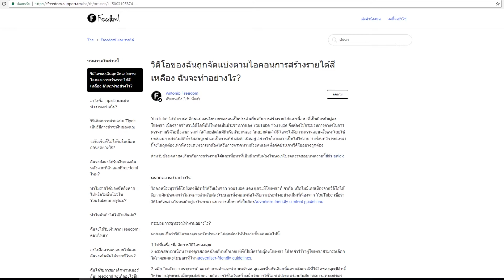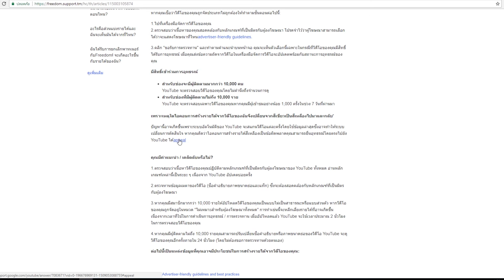อัพเดทเรื่องปุ่มสีเหลือง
►สมัคเข้า Freedom

▼ Freedom!

▼ เพลง

25,000+ Eppidmic SOund ใบอนุญาตสำหรับแคตตาล็อกฟรี สำหรับ FreedomFamily สำหรับใช้อย่างเป็นทางการ